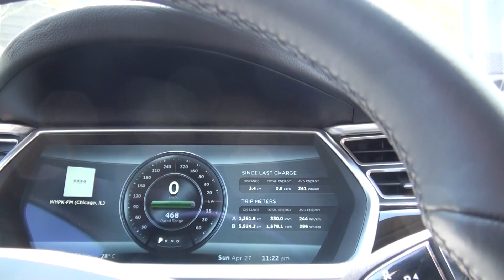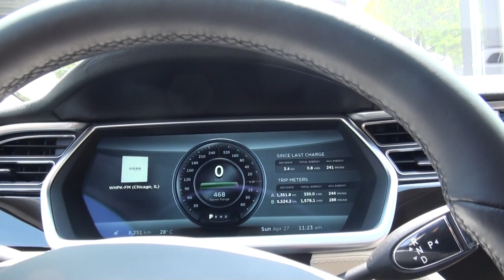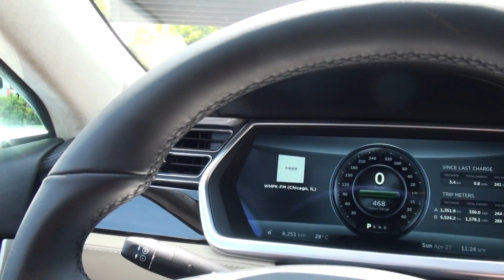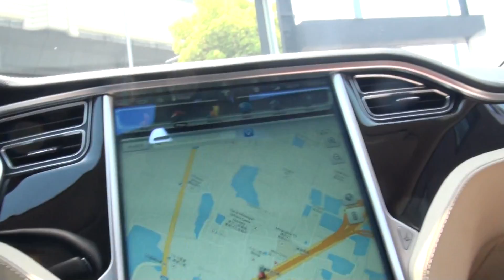Time Attack Electric car Tesla Motors, Inc Model S NEW OPEN CARMAKE ARTPRO カーメイク・アートプロ タイムアタック 3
Time Attack Electric car Tesla Motors, Inc　Model S NEW OPEN CARMAKE ARTPRO  カーメイク・アートプロ タイムアタック3
シボレー新型コルベット、テスラモデルS　試乗してきました、受注生産でアメリカ製、
0～400は、12秒、航続距離は500キロ　満タン充電時間はなんと2時間、
 助手席にはアメリカ人が

NEW OPEN
CARMAKE ARTPRO  カーメイク・アートプロ
〒587-0002 大阪府堺市美原区黒山281

この度、4月1日より店舗拡大に伴い、下記の通り移転することと
相成りましたのでお知らせ申し上げます。

これも、ひとえに皆様のご支援の賜物と心より感謝申し上げます。
従業員一同、皆様にご満足頂けますようサービス第一で努力してまいる
所存でございますので、何卒ご愛顧のほどお願い申し上げます。

新住所

〒587-0002 大阪府堺市美原区黒山76-4

カーナビ登録する場合

新住所の為、カーナビ及びGoogleマップで正常に表記されません。
誠に申し訳ございませんが、隣接する「みはら歴史博物館」で住所登録でお願い致します。

住所
〒587-0002
大阪府堺市美原区黒山76-4

営業時間
AM 9:00～PM 7:00

業務内容
ボディコーティング施工
カーフィルム施工
ルームクリーニング施工
ガラスリペア施工
レザーインテリア張替施工
レザーインテリアリペア
 ボディリペア（板金塗装）
 新車・中古車販売
コンプリートカー販売
 自動車用品卸売・小売
その他自動車に関する各事業

顧問
顧問　森川　浩孝
 顧問　岡本　早樹

税理士
税理士法人合同経営会計事務所
 税理士　勝元　一仁